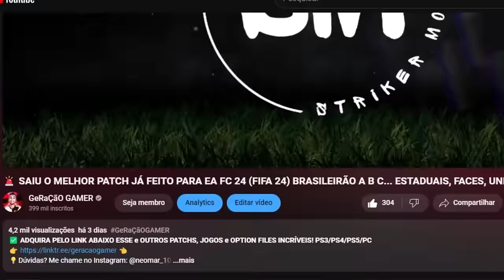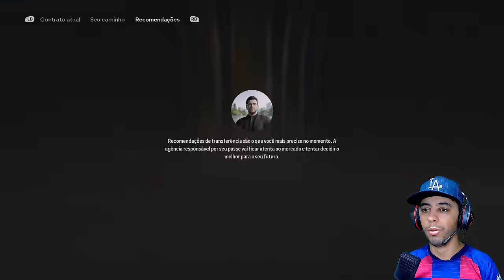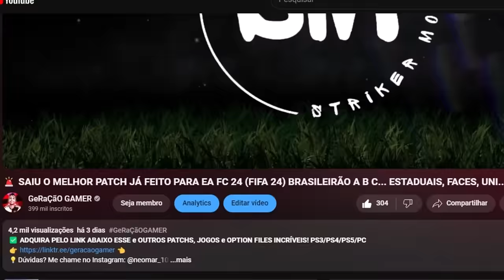MAIKÃO VOLTOU PARA O FUTEBOL BRASILEIRO!! - Modo Carreira Goleiro #18 | EA FC 24 com Patch